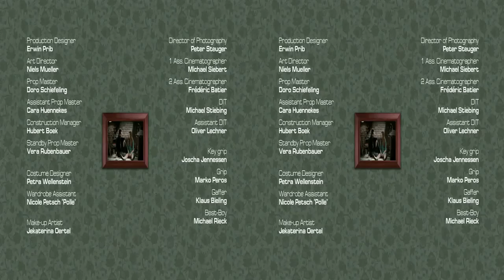BLOODROP 3D HD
"What you see is not always what you get". A 3D short film by Alexei Popogrebsky.  Part of the Experiment 5ive omnibus - other four films are 2D only)
NOTE: This yt3D HD side-by-side version is best viewed on 3D monitors with shutter glasses,. It is not 100% optimized for anaglyph (color glasses). For 2D viewing best see BLOODROP HD 2D

Featuring Grigory Dobrygin and Ina-Maria Jaich;
Photography by Peter Steuger; Production design by Erwin Prib; Music by Dmitry Katkhanov;
Shot on Arri Alexas and Stereotec 3D rig; Postproduction by Das Werk